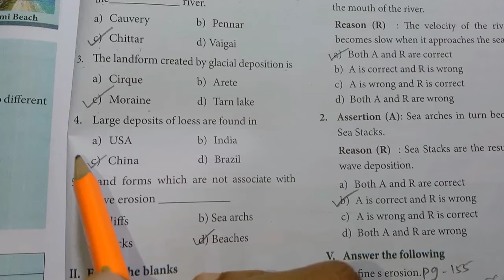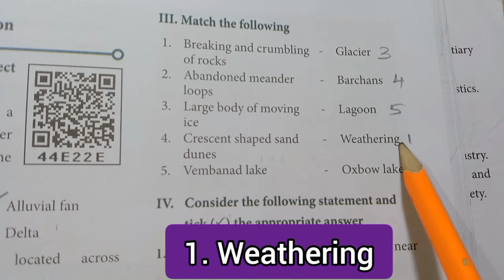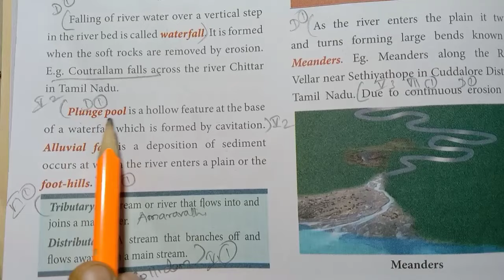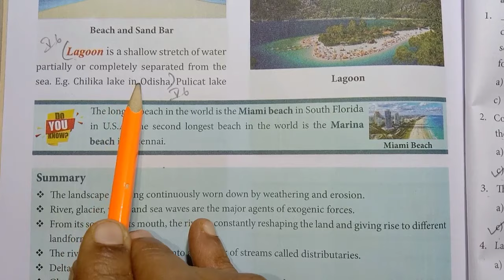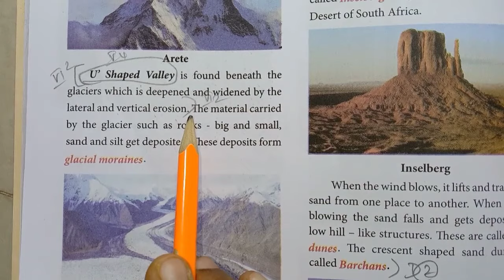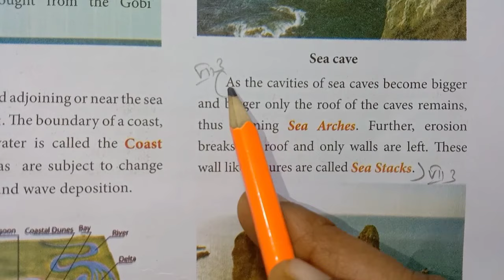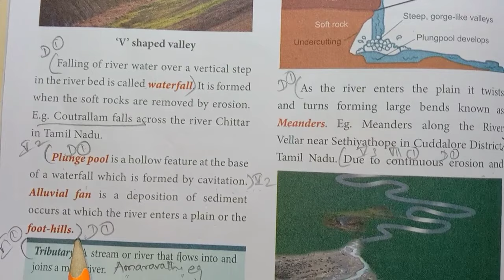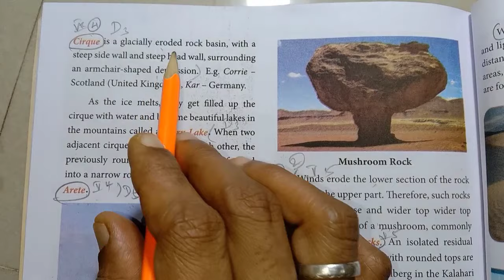7th Std - Social | Unit 2 - Land Forms | Book Back Exercise